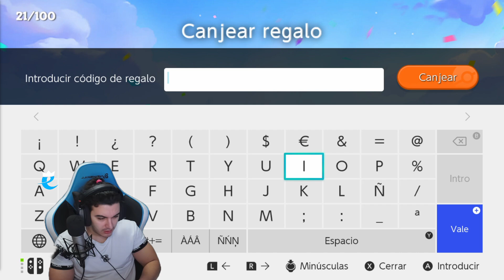🎁 CANJEA AHORA NUEVOS CODIGOS GRATIS de CANJEAR REGALO en POKEMON UNITE 🎁